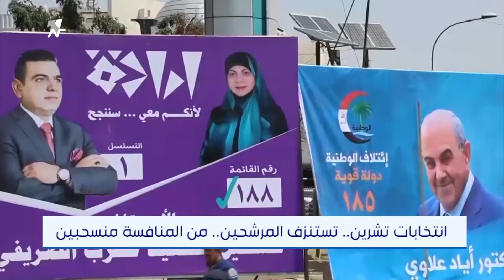"حزام بغداد" ينزف الجراحات.. لتغيير تركيبته السكانية تحاك المؤامرات